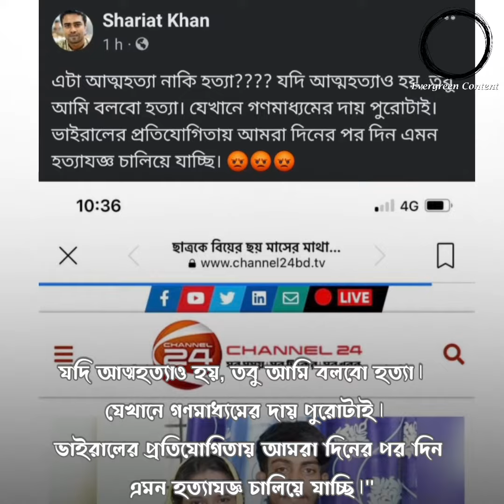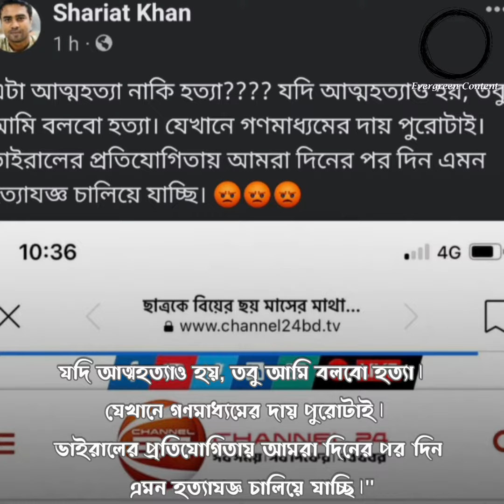নাটরের সেই শিক্ষিকার চলে যাওয়ায় দায় কাদের? সোশ্যাল মিডিয়ায তোলপাড় | Teacher Student | Evergreen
All kinds of funny videos of Bangladesh are uploaded here. All Bangladeshi News
It's a deshi news channel,  Top news Bangladesh, funny video, bangladesi dance, wedding video, program. funny video,bangla video, bd top funny video,